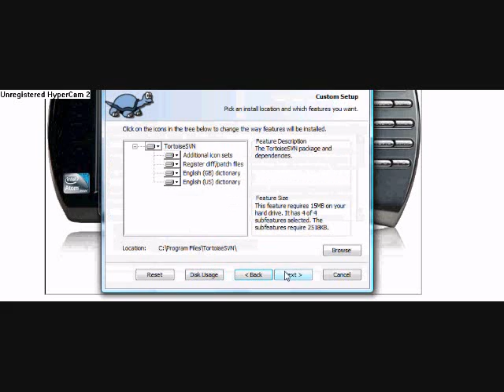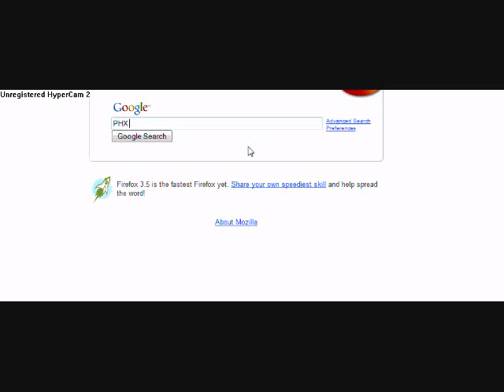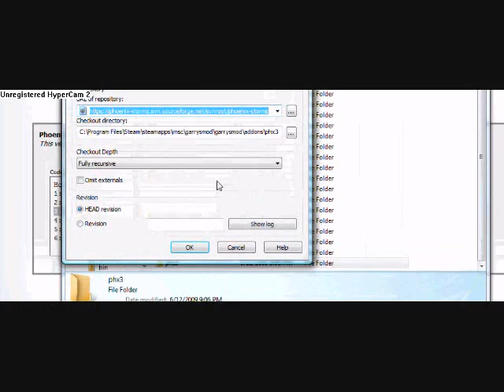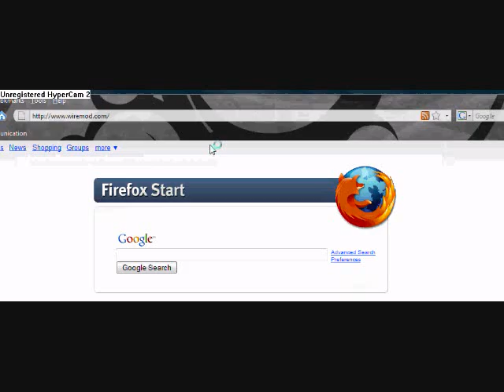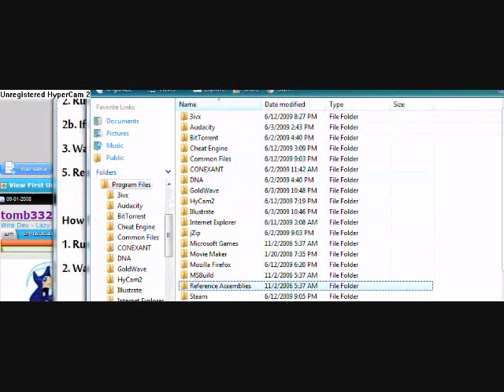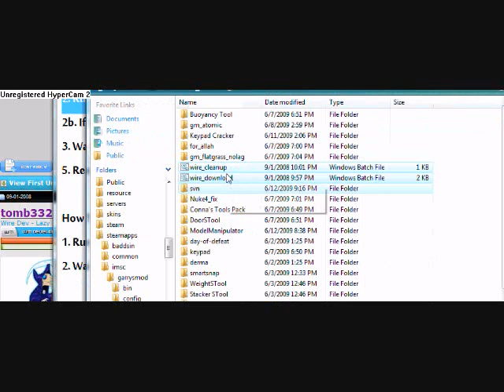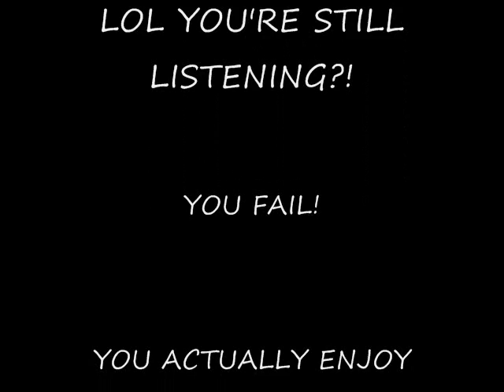PHX and Wire SVN Tutorial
I show how to download PHX SVN and Wire SVN.

Requested by - {Knight}_bunny_stuntman_taco

Songs:
-Rob Dougan - Chateau